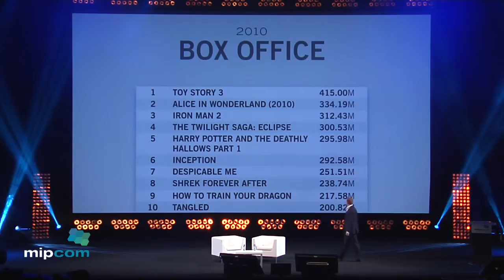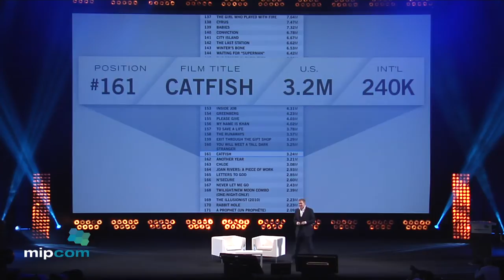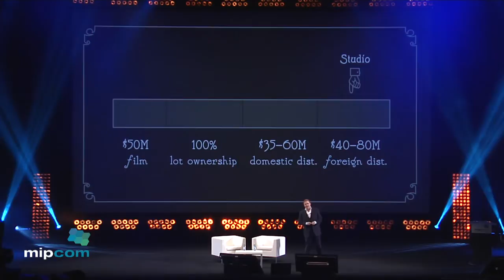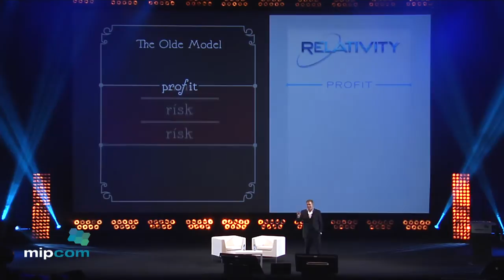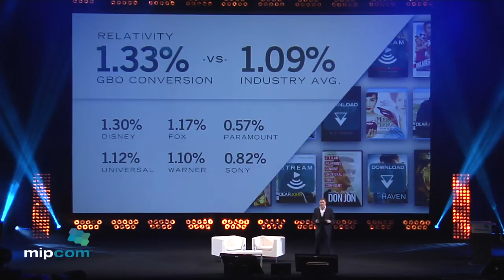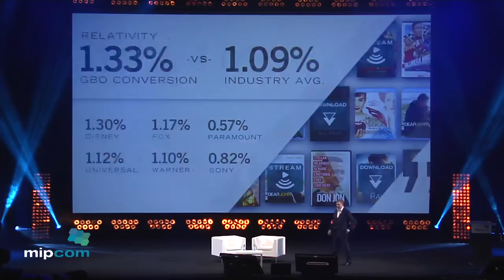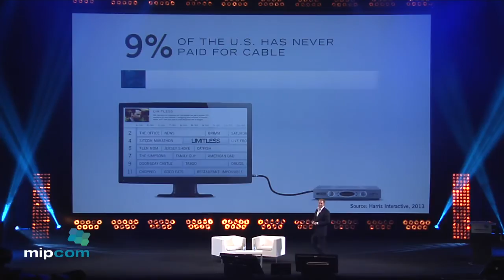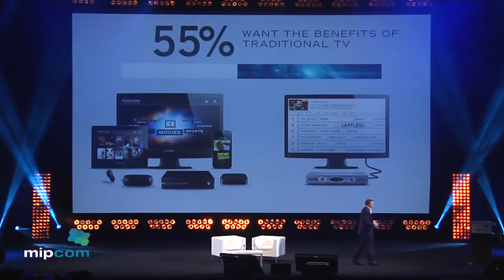Keynote: Ryan Kavanaugh, Relativity Media - MIPCOM 2013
Ryan Kavanaugh is the founder and Chief Executive Officer of Relativity, a next-generation studio that has financed nearly 200 motion pictures, generated over $22 billion in worldwide box office revenue, and earned 73 Oscar nominations. But Relativity is more than just a film studio—it is also one of the largest suppliers of unscripted television in the U.S. and a growing source of scripted programming.
In his keynote address, Kavanaugh will take the MIPCOM audience behind the scenes of an emerging major studio that is breaking down the walls between Film and TV and revolutionizing the model for financing, producing, and distributing television around the world. In the process, he will share Relativity's unique approach to financing and developing film properties—and how his studio leverages these properties to develop scripted and unscripted television shows that appeal to both American and international audiences.